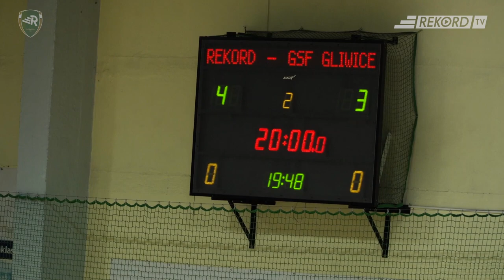Rekord - GSF Gliwice 11:5 (4:3) Puchar Polski w futsalu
Ćwierćfinał Pucharu Polski po myśli biało-zielonych.